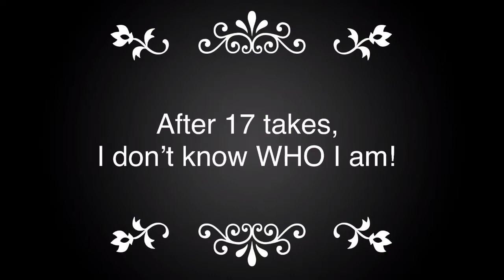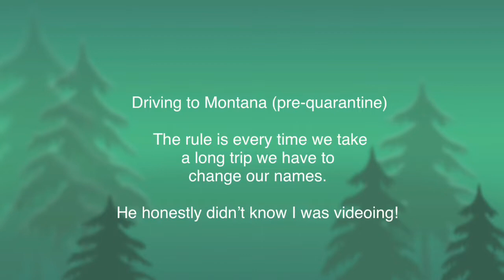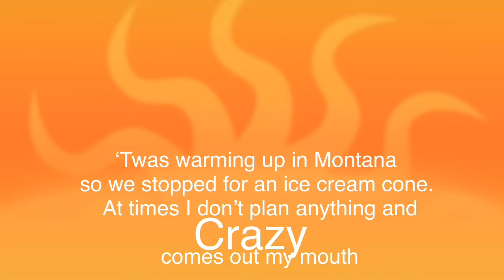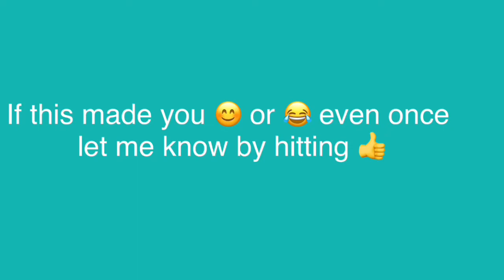FUNNIES AND BLOOPERS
Bloopers and funnies. Want to smile and/or laugh? Here’s a few videos of mine I’ve put together. I’ve deleted more bloopers than I’ve kept but I’ll have to start keeping all of them for your enjoyment.